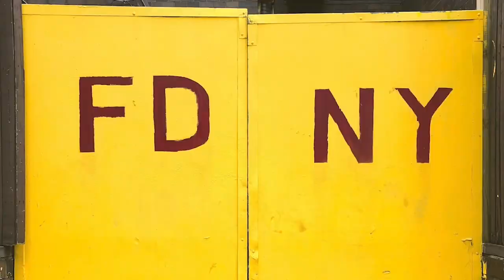L'INTERCOM JAUNE - Saison 2 - La violence conjugale (volet agresseur)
Épisode # 19

Dans cet épisode, Magalie Marion, Myriam Veillette et Mégan Tremblay abordent la violence conjugale du point de vue de l'agresseur avec Émilie Robitaille, intervenante sociale pour le Service d'aide et de traitement en apprentissage social d'Abitibi-Témiscamingue (SATAS-AT).